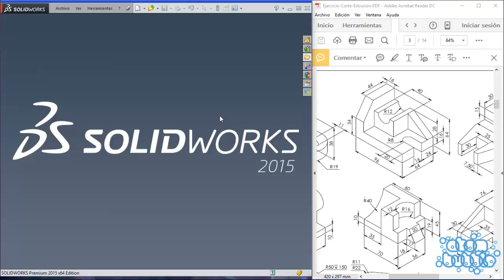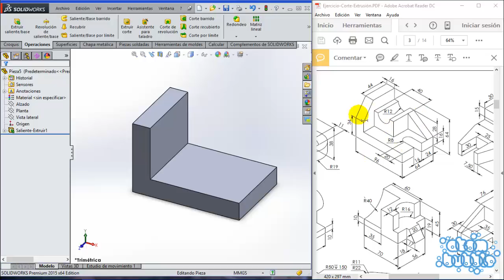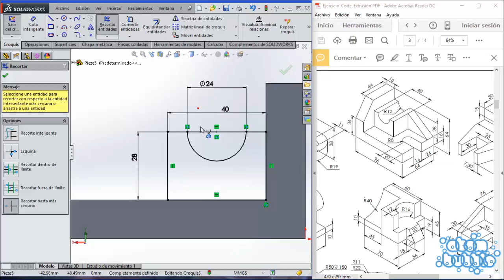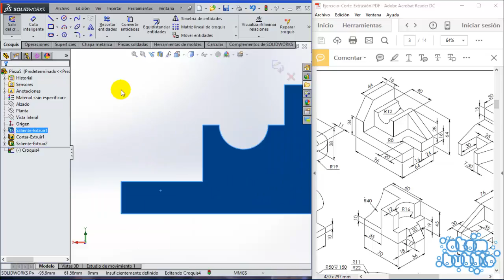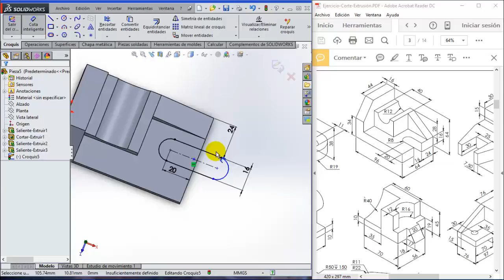SolidWorks Intersemestral DI-S3E.2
Ejercicio 2 Serie 3 Curso SW Diseño Industrial -FES Aragón